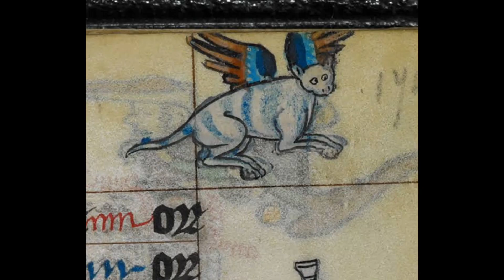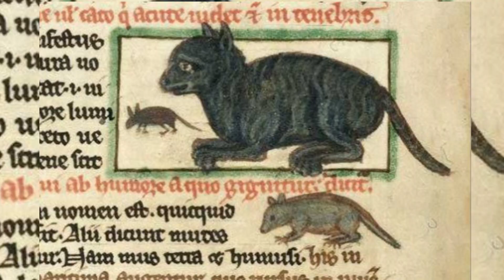Los gatos "feos" de la Época Medieval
¿Por qué parecía que los artistas medievales no sabían dibujar gatos?
En este video te lo explicamos un poco